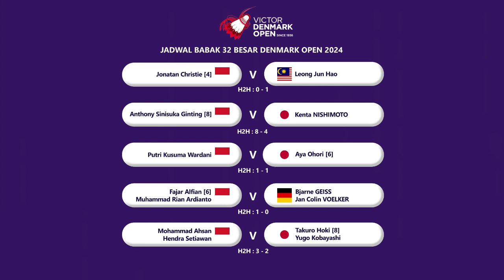HASIL BABAK 32 BESAR DENMARK OPEN 2024 DAY 1 TADI MALAM. SEMUA WAKIL INDONESIA MENANG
HASIL BABAK 32 BESAR DENMARK OPEN 2024 DAY 1 TADI MALAM. SEMUA WAKIL INDONESIA MENANG denmarkopen2024 victordenmarkopen2024